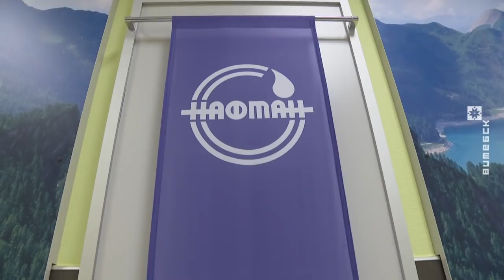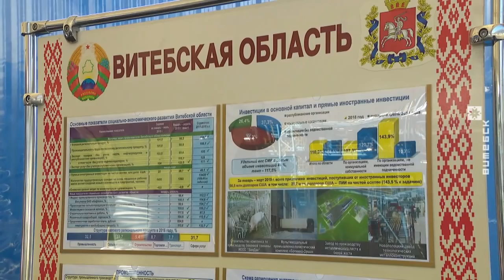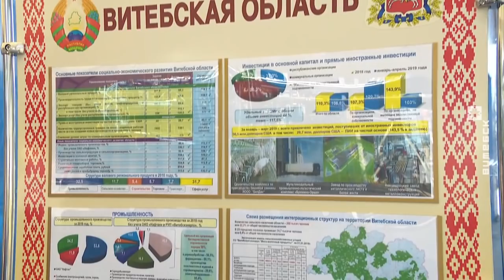Президент побывал в Новополоцке (07.06.2019)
Президент Беларуси Александр Лукашенко 7 июня совершил рабочую поездку в Витебскую область. Глава государства побывал в Новополоцке на «Нафтане».